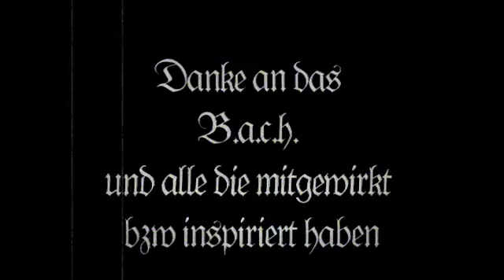Der Nino aus Wien - Du oasch